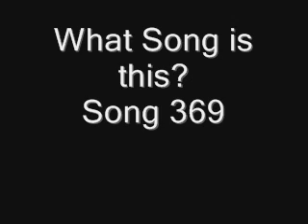Name the Song Backwards Song 369.wmv